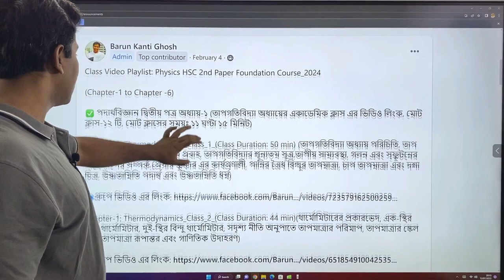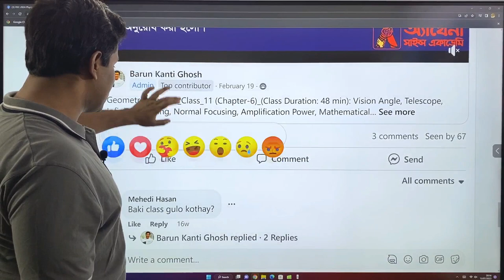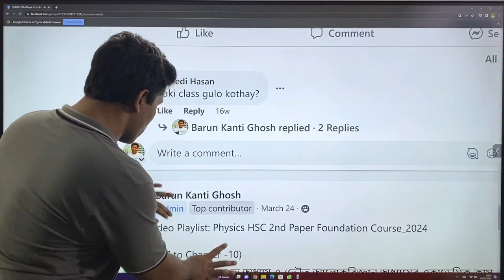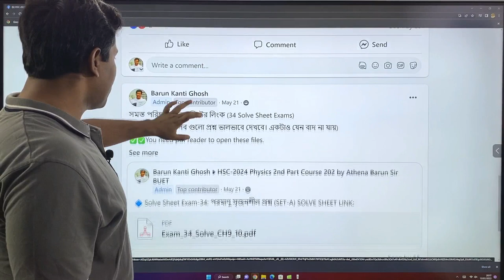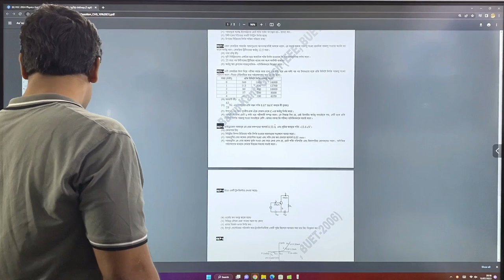চলো কোর্সের ভিতরটা দেখে আসি|Physics 2nd Paper 2024 Course Tour @AthenaScienceAcademy | Barun ভাইয়া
❤️ SSC + HSC+ BUET/Dhaka University এডমিশন টেস্ট এর 📱 Live Class + Recorded Class দিয়ে বানানো Physics এর কোর্সগুলি তোমাকে ১০০ তে ১০০ পেতে এবং BUET বা  Dhaka University স্ট্যান্ডার্ড কোন বিশ্ববিদ্যালয়ে তোমার সিট নিশ্চিত করতে সাহায্য করবে।

✅✅এই কোর্সগুলির সব ক্লাস নিয়েছেন Athena Science Academy এর Director বরুন স্যার। কোর্সে এমন ভাবে পড়ানো হয়েছে যাতে একজন স্টুডেন্ট শতভাগ প্রস্তুতি এই কোর্স থেকে সম্পন্ন করতে পারে। প্রতিটি কোর্সে প্রায় ৯০-১০০ ঘন্টায় রেকর্ডিং ক্লাস এবং ২৫-৪০ টি লাইভ ক্লাস এর মাধ্যমে একজন শিক্ষার্থীর যাবতীয় যত সমস্যা সবকিছুর সমাধান করে দেয়া হবে। প্রতিটি কোর্সে প্রায় ৪০-৫৫ সেট প্রশ্ন এবং সলভ শীট প্রদান করা হবে। একটি প্রাক্টিস বুক দেয়া হবে যা মূল বই পড়তে আরও অনেক সহজ করে তুলবে। কিন্তু তুমি কিছু ক্লাসের কিছু বুঝতে না পারলে কমেন্টে প্রশ্ন করতে পারবে,  আমি উত্তর দিয়ে দিব ৫-১০ মিনিট এ । আমি তোমায় কথা দিচ্ছি যে Athena তে পড়লে আর কোন জায়গাতে Physics Private/Coaching করার দরকার হবে না।

Course Teacher
Barun Kanti Ghosh (16 Years’ Experience in Admission Test Teaching)
EEE (BUET-2006), Ex-Notre Dame College (Group-4)
MBA (IBA, University of Dhaka)

এই কোর্সে ভর্তির ক্ষেত্রে প্রথমে 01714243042 (Bkash or Nagad, Personal) বা 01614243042 (Bkash, Make Payment) এ কোর্সের ফি পরিশোধ করতে হবে। পরে Private Group এর লিংকে যোগ দিতে হবে। তাহলেই কোর্সের সব কিছু সুন্দর ভাবে সাজানো পেয়ে যাবে। কোনো কিছু কষ্ট করে খুজে বের করতে হবে না ।
ভর্তির নিয়ম: পে করে গ্রুপে লিংকে যুক্ত হতে হবে । যুক্ত হউয়ার সময় যে নাম্বার থেকে পেমেন্ট করেছো তার শুধু বিস্তারিত দিতে হবে। বেস হয়ে গেল। তুমি গ্রুপে Join Request দিলে আমরা ১৫ মিনিটের মধ্যে সব কিছু চেক করে তোমায় Join করিয়ে দিবো। গ্রুপ Join করলেই বাকি সব কিছু কোর্সটি শুরু করতে পারবে।

✅✅ HSC-2025 Physics 1st Part Full Course_Barun Sir
🔷 Course Fee: 2000 টাকা ✅
🔷লাইভ ক্লাসঃ 40 টি Friday 7:00 PM
🔷Recorded ক্লাস ভিডিও: 130 টি (Duration- 102 Hours)
🔷Course Content: ১ ঘন্টার সৃজনশীল পরিক্ষা: 20 SET(With Solve Sheet) , ১ ঘন্টার MCQ পরিক্ষা: 20 SET (With Solve Sheet), ফাইনাল মডেল টেস্ট : 2 SET, Homework, Concept Book : 1 টা

✅✅ HSC-2024 Physics 2nd Part Full Course_Barun Sir
🔷লাইভ ক্লাসঃ 40 টি Friday 8:00 PM
🔷Recorded ক্লাস ভিডিও: 90 টি (Duration- 80 Hours)
🔷Course Content: ১ ঘন্টার সৃজনশীল পরিক্ষা : 21 SET (With Solve Sheet) , ১ ঘন্টার MCQ পরিক্ষা : 21 SET (With Solve Sheet), ফাইনাল মডেল টেস্ট : 2 SET, Homework, Concept Book : 1 টা

✅✅ HSC-2023 BUET/Dhaka University Physics Admission Program_Athena_Barun Sir)
🔷লাইভ ক্লাসঃ 25 টি Friday 9:00 PM
🔷Recorded ক্লাস ভিডিও: 90 টি (Duration- 70 Hours)
🔷Course Content: 25 Years Question Bank Solve Class , ভর্তি পরিক্ষার উপযুক্ত Written পরিক্ষা : 25 SET (With Solve Sheet) , ভর্তি পরিক্ষার উপযুক্ত MCQ পরিক্ষা : 24 SET (With Solve Sheet), ফাইনাল মডেল টেস্ট : 2 SET, Homework, Admission Test Concept Book : 1 টা

✅✅Course No-101 (SSC-2024 & 2025 Batch Physics Basic Course_Barun Sir):
🔷লাইভ ক্লাসঃ 20 টি Friday 3:00 PM
🔷Recorded ক্লাস ভিডিও: 103 টি (Duration- 90 Hours)
🔷Course Content: ১ ঘন্টার সৃজনশীল পরিক্ষা: 14 SET (With Solve Sheet) , ১ ঘন্টার MCQ পরিক্ষা: 14 SET (With Solve Sheet), ফাইনাল মডেল টেস্ট : 2 SET, Homework.